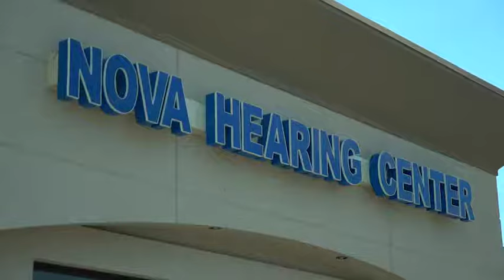Nova Hearing Center 2019 Channel 33 Spot (0:30)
Virginia Beach's only veteran owned hearing center. FREE Hearing Exams. FREE Lifetime Aftercare, Adjustments, Repair and Cleanings.